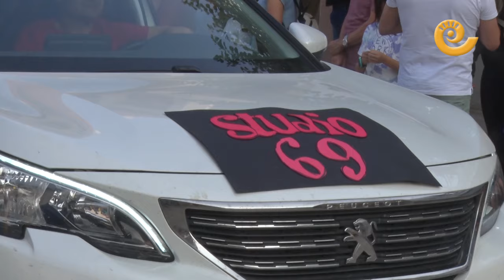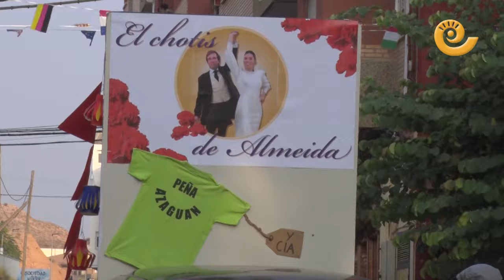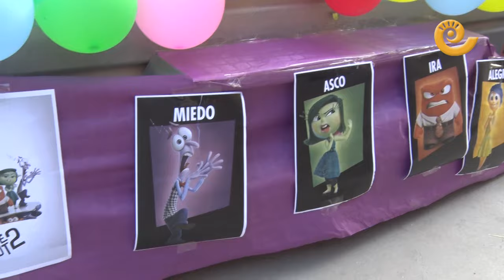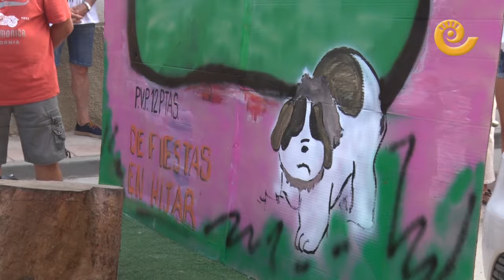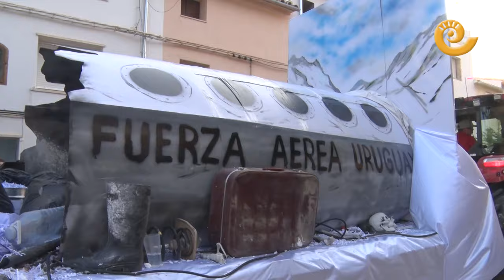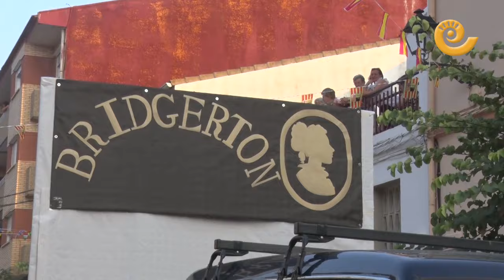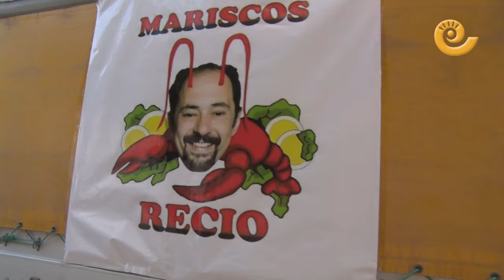DESFILE DE CARROZAS | HIJAR 2024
Más de 20 carrozas son las que desfilaron por las calles de Hijar en sus fiestas este pasado martes. La imaginación de los hijarianos se dejo ver en cada una de las carrozas, desde marionetas, hogueras y el chotis de Almoina hasta Willy Wonka, Donald Trump y La que se avecina. La diversión solo ha hecho más que empezar.